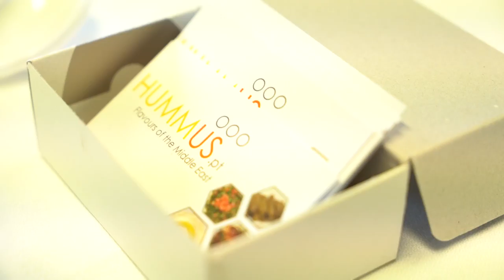Free Stock Footage